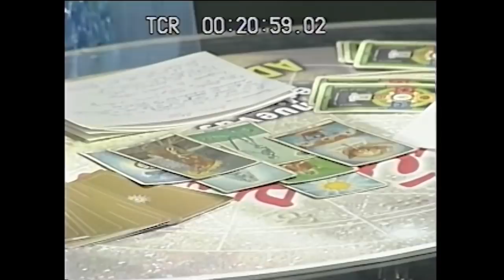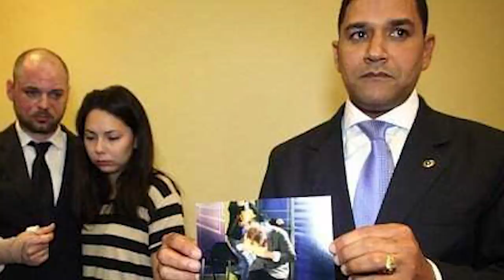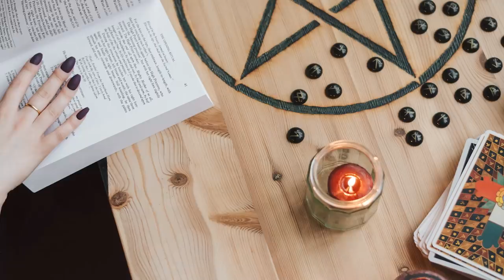偷襲！主持人一把火點燃魔術師腦袋，他說這是“祝福”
持續更新奇聞、故事解讀
你的[按贊]+[訂閱] 是我持續創作的動力！
 ▼更多影片▼
祝福 偷襲 主持人 請放心，本頻道是專注於講解社會新聞和奇聞異事，沒有任何違規行為。